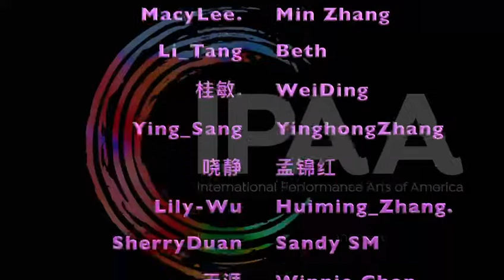《女儿情》IPAA公益课成果展示 2022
杨洋老师为公益课堂编排的原创舞蹈